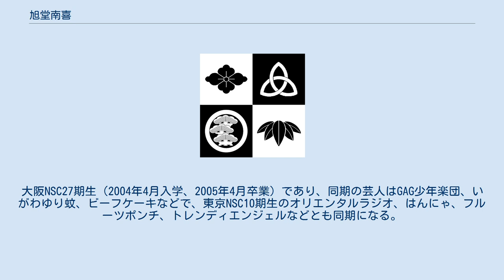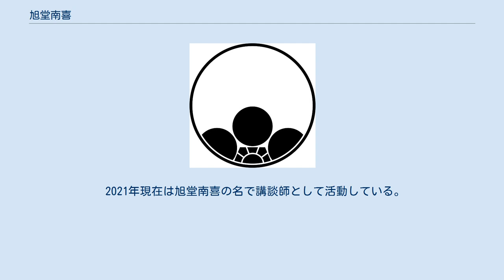旭堂南喜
旭堂 南喜（きょくどう なんき、1986年3月11日 - ）は、日本の講談師、元お笑いタレント。
本名、市嶋 太喜、旧芸名はいちじま だいき。
 兵庫県小野市出身。
よしもとクリエイティブ・エージェンシー大阪本部所属。
大阪NSC27期生（2004年4月入学、2005年4月卒業）であり、同期の芸人はGAG少年楽団、いがわゆり蚊、ビーフケーキなどで、東京NSC10期生のオリエンタルラジオ、はんにゃ、フルーツポンチ、トレンディエンジェルなどとも同期になる。
 兵庫県立小野工業高等学校卒業。
趣味はハイキング。
 吉本新喜劇座員オーディション2009に合格し、主に吉本新喜劇の脇役として出演していた。
 普段の声は公演の時より低く普通らしい（『森田一義アワー 笑っていいとも!』にて本人談）。
 同期のお笑いコンビ・ビーフケーキ近藤貴嗣と仲が良く、彼らの公演によく出演している。
 講談塾（講談師を目指して旭堂南陵に師事）とパントマイム教室に通っている。
 ブログなどで「精進」という言葉をよく使っている。
 mixiをやっている。
名前は「ちじまん」（「ちじまんだいき」という芸名で活動していた）。
 読売ジャイアンツとセレッソ大阪のファン。
 2016年6月吉本新喜劇退団及び芸人引退を発表。
6月13日をもって正式に引退。
 2021年現在は旭堂南喜の名で講談師として活動している。